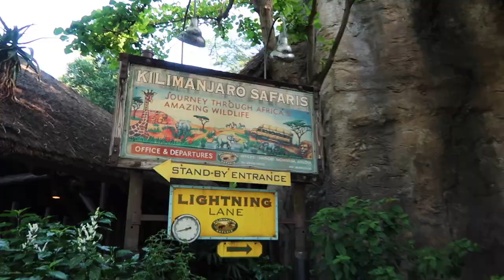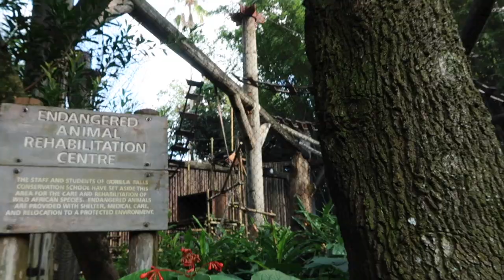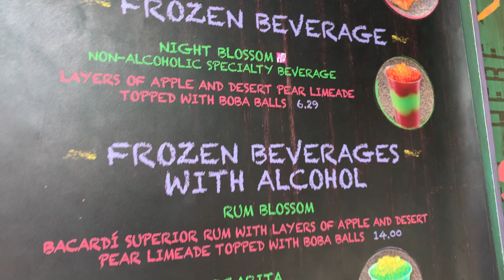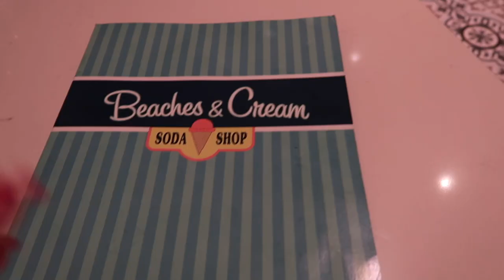Disney World Vlogs 2022 | DAY SEVEN | Animal Kingdom, Boat House and Beaches and Cream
After a busy old day at Universal, it's a nice chilled one for Ellie and I today. We start off at Animal Kingdom and have fun riding Expedition Everest, Kilimanjaro Safari as well as enjoying some of the Animal Kingdom shows!

We then head over to Disney Springs to try out the Duck Duck Razz at The Boathouse and enjoy a bit of retail therapy before ending the day at Beaches and Cream and attempting to conquer the Kitchen Sink!!

Enjoy! Lots of love xx